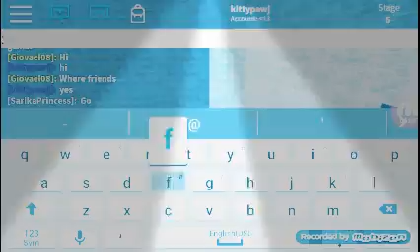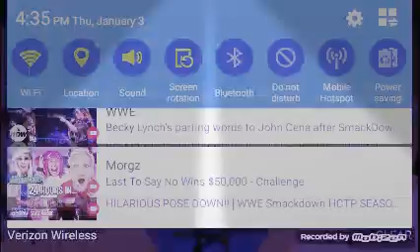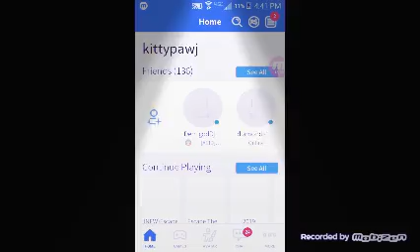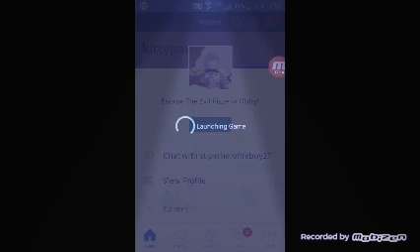Family forever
Tell me if you scream alot